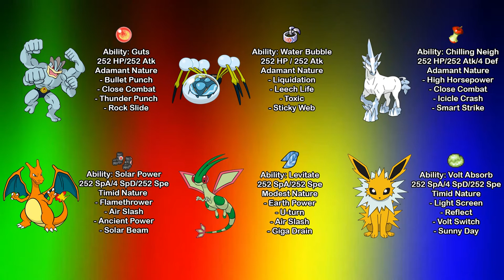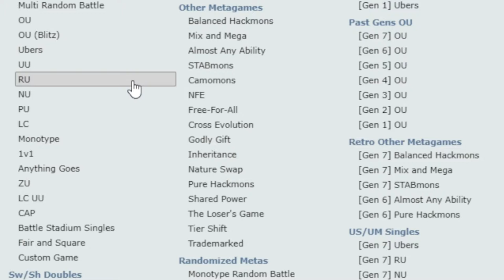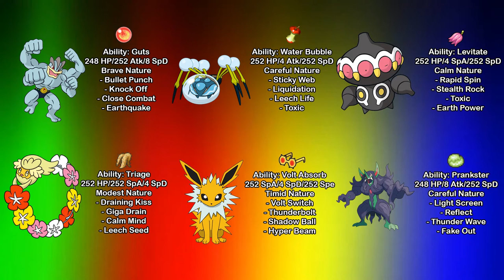Kanto Files: Machamp - PokeDippy's Podcast